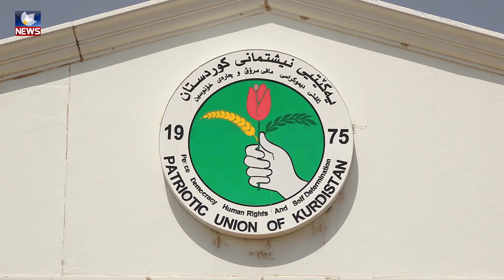یەکێتی خەباتی کردووە بۆ پاراستنی دەستکەوتەکان